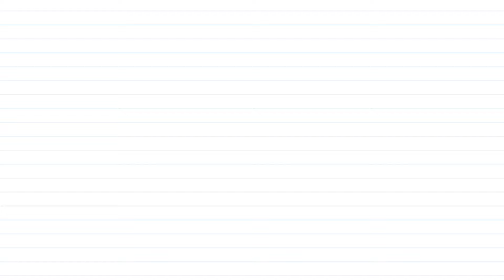Kuchi Kali Si Najuk | Shamshad Begum | Old Punjabi Songs | Punjabi Hits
Enjoy the charm of 'Kuchi Kali Si Najuk' by Shamshad Begum that brings timeless elegance and nostalgia with its melodious tunes.

Credits:-

Singer: Shamshad Begum
Music Director: Sardul Kwatra
Lyricist: Verma Malik